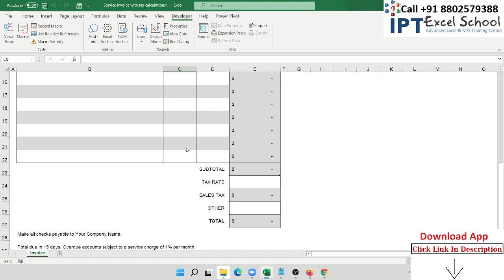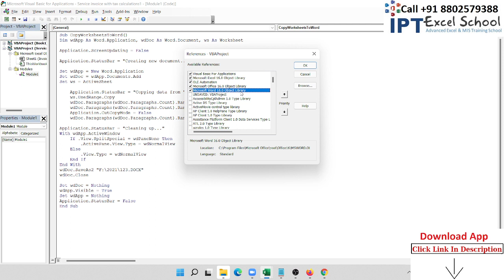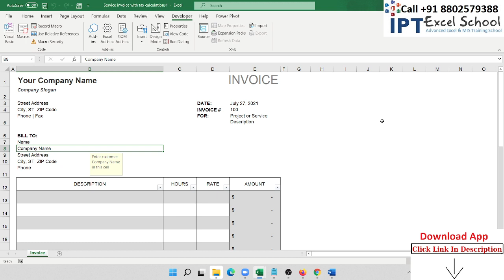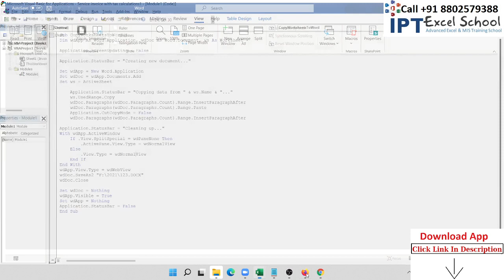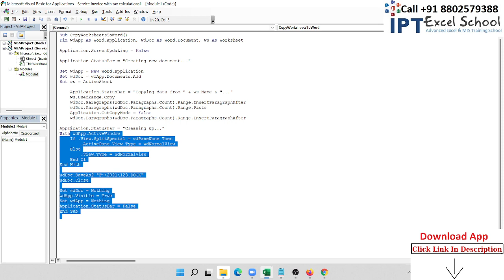Copy worksheet information to Word using VBA in Microsoft Excel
Sub CopyWorksheetsToWord()
Dim wdApp As Word.Application, wdDoc As Word.Document, ws As Worksheet

Application.ScreenUpdating = False

Application.StatusBar = "Creating new document..."

Set wdApp = New Word.Application
Set wdDoc = wdApp.Documents.Add
Set ws = ActiveSheet

    Application.StatusBar = "Copying data from " & ws.Name & "..."
    ws.UsedRange.Copy
    wdDoc.Paragraphs(wdDoc.Paragraphs.Count).Range.InsertParagraphAfter
    wdDoc.Paragraphs(wdDoc.Paragraphs.Count).Range.Paste
    Application.CutCopyMode = False
    wdDoc.Paragraphs(wdDoc.Paragraphs.Count).Range.InsertParagraphAfter

Application.StatusBar = "Cleaning up..."
With wdApp.ActiveWindow
    If .View.SplitSpecial = wdPaneNone Then
        .ActivePane.View.Type = wdNormalView
    Else
        .View.Type = wdNormalView
    End If
End With

wdDoc.SaveAs2 "F:\2021\123.DOCX"
wdDoc.Close

Set wdDoc = Nothing
wdApp.Visible = True
Set wdApp = Nothing
Application.StatusBar = False
End Sub